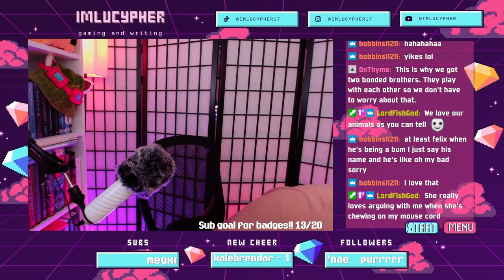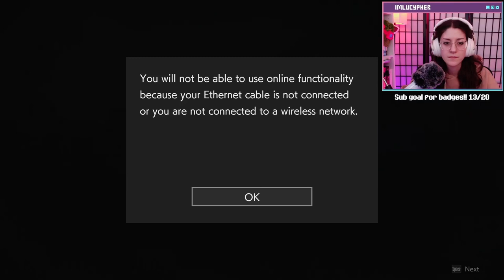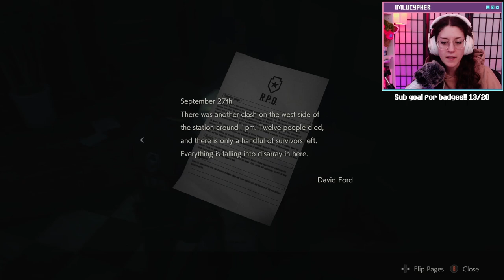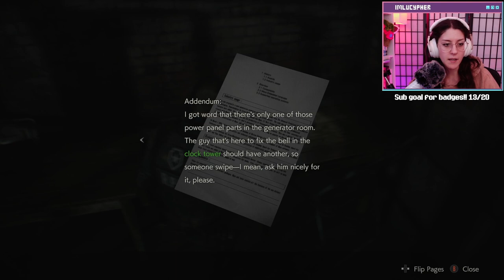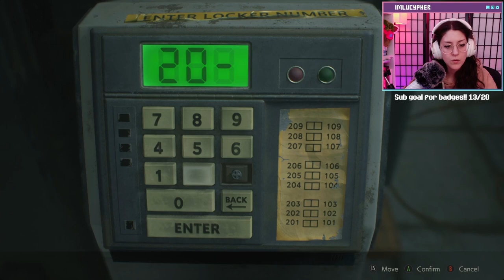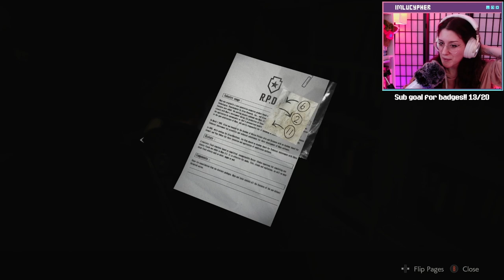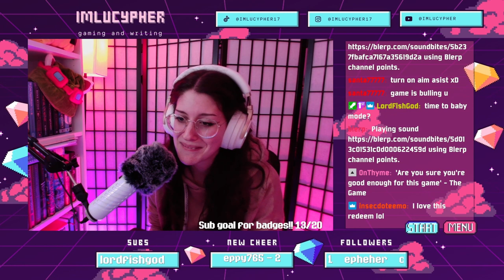Lucy plays Resident Evil 2 Remake | Leon B | #1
This was broadcasted on December 14th 2023
Main Channel - @ImLucypher

Timestamps:
00:00 Story times
14:03 Loading the wrong game
30:35 Finally loading the right game
3:37:47 Outro